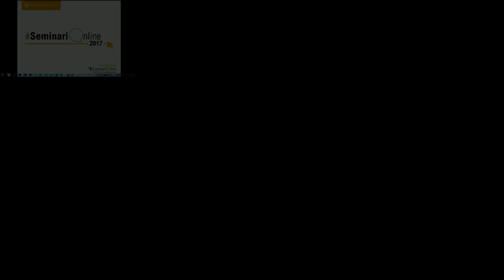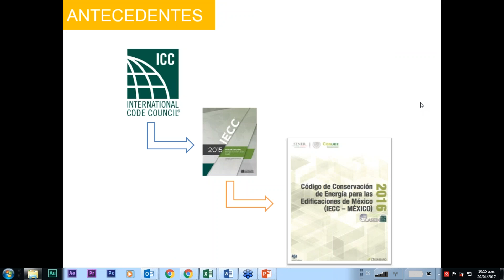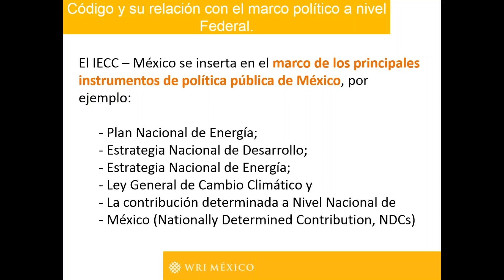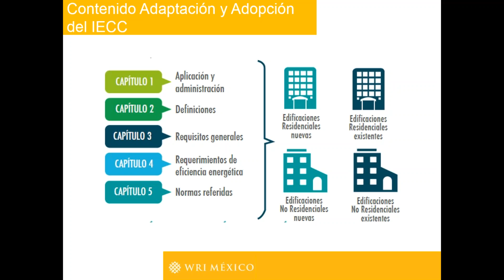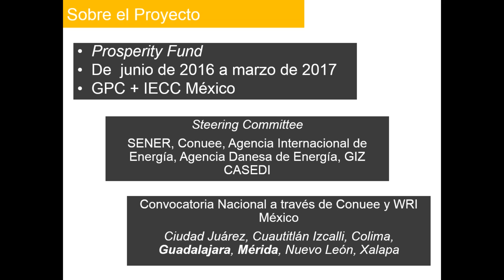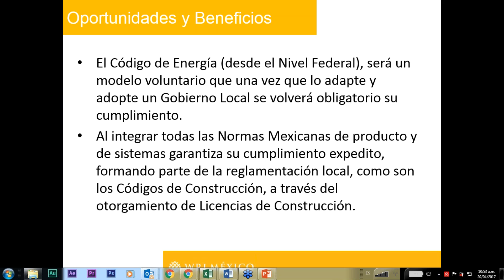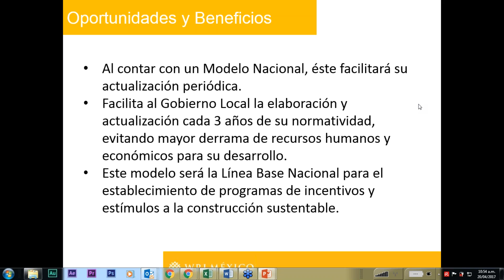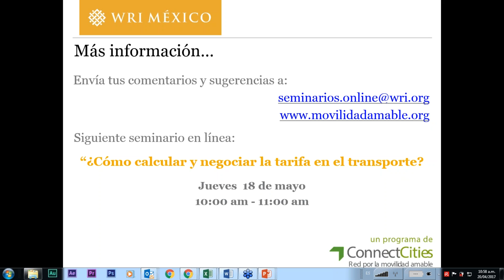¿Cómo adaptaron y adoptaron el Código de Energía para las Edificaciones en Mérida y Guadalajara?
“Los Códigos de Energía son los instrumentos clave de política utilizados por los Gobiernos para limitar la presión del sector edificación sobre el sector energético y ambiental, que al mismo tiempo ofrece a sus ocupantes un nivel de confort elevando la calidad de vida. El Código de Conservación de Energía para las Edificaciones en México es un modelo que regula los requisitos mínimos de eficiencia energética para edificaciones nuevas, además contribuye al diseño de edificios para reducir el consumo de energía en éstos. Mérida y Guadalajara, mediante el apoyo del Fondo de Prosperidad de la Embajada Británica y la asesoría de WRI México han avanzado para convertirse en centro de bajas emisiones de carbono, mediante la cuantificación de las principales fuentes de emisiones de gases de efecto invernadero y la implementación del Código de Conservación de Energía para las Edificaciones en México.